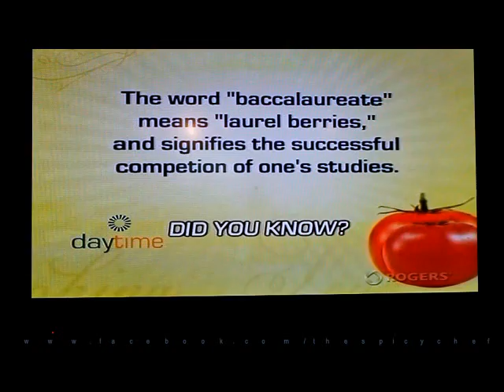Vietnamese Spring Rolls with The Spicy Chef